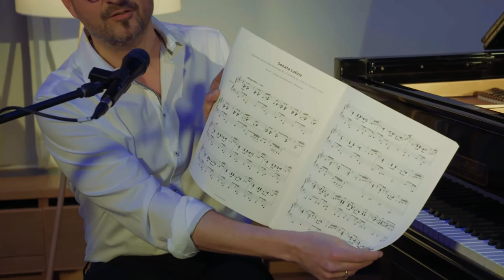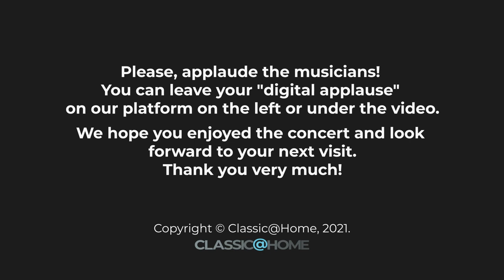Devilish Beethoven – Felix Reuter